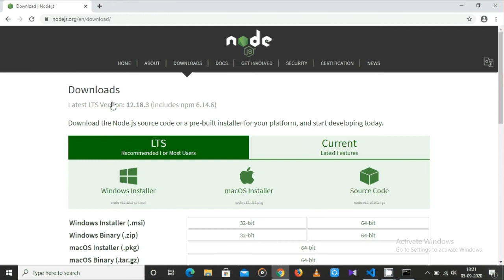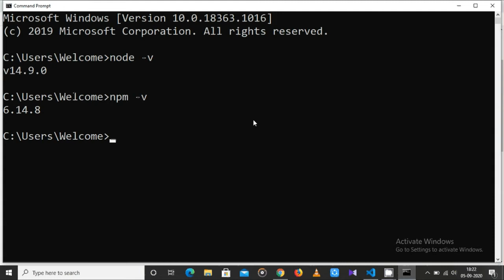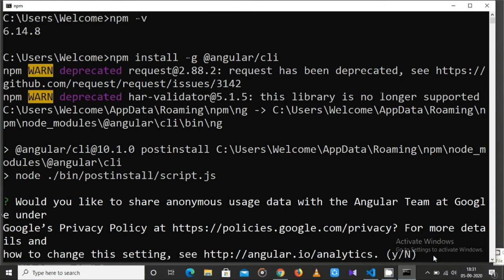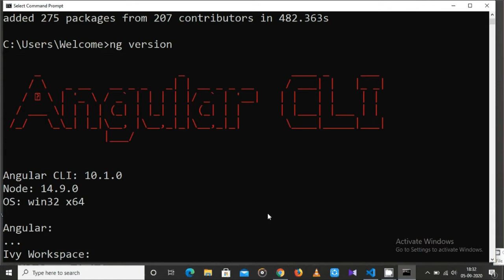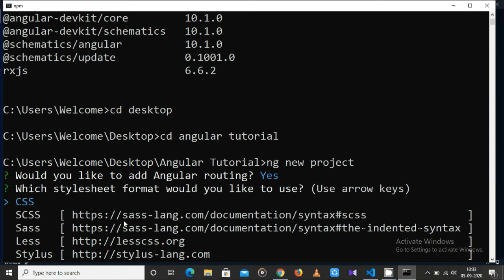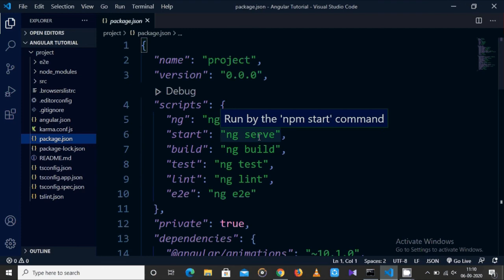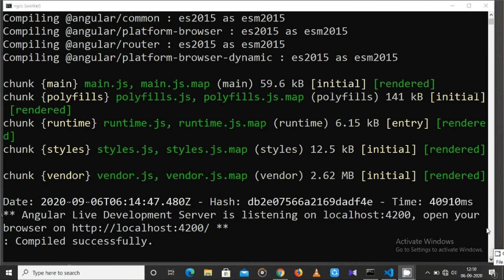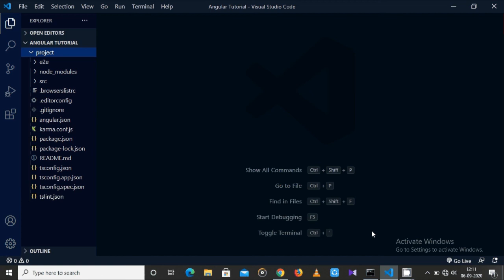Angular CLI Installation in Tamil | Creating Angular Project in Tamil | Running Angular App in Tamil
In this video we see how to install angular/cli and how to create new Project on Angular .

Also we see how to run Angular App Locally .